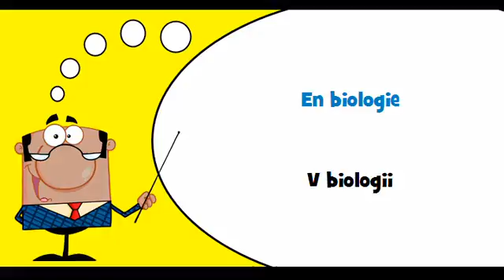VOCABULAIRE FRANÇAIS TCHÈQUE # Thème = En technologie aérospatiale